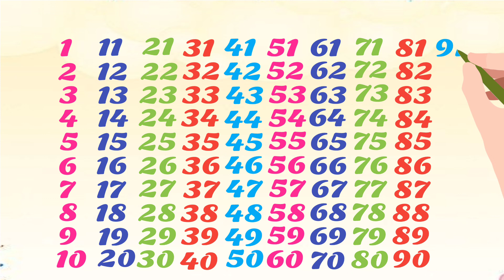Counting 1 to 100 |123 numbers | one two three,1 से 100 तक गिनती,1 to 100 counting, Numbers 123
Count to 1-100 | Learn Counting | Number
Song 1 to 100 | One To Hundred Counting

one two three, 1 से 100 तक गिनती, 1 to 100
Counting

Number Song 1 to 100 | Learn To Count|
Big Number Song | Baby Song

Counting 1 to 100 | 123 numbers | one two three, 1 से 100 तक गिनती,1 to 100 counting,123 for kids

Count to 1- 100 | Learn counting | number song 1 to 100 | one to hundred counting

number song 1-100 - count to 100 song - counting numbers

1 to 100 counting
1 to 100 numbers
123 numbers
1 से 100 तक गिनती